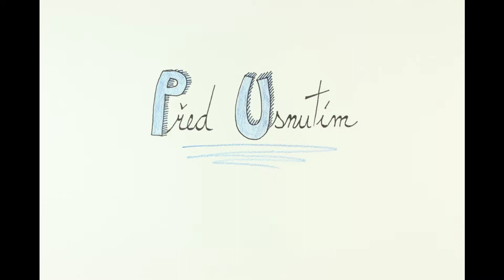Před usnutím (Marek Lentvorský, 2015)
zadanie: maturitná práca
odbor: animovaná tvorba
ročník: 4.